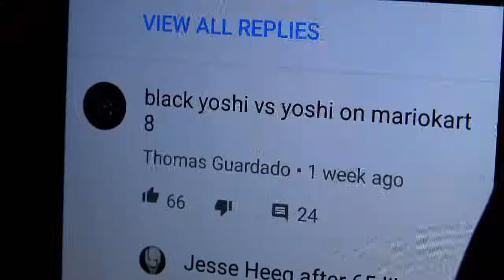ABM: Yoshi vs Black Yoshi !! Mario Kart 8 Gameplay Match!! HD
Mario Kart 8 Match!! Innocent Yoshi gonna challenge coolest one & only & the home boy Black Yoshi  !!
who do you think will win!?! find out & see !!  Be Nyappy!! ^   -   ^

Also check AnimeBroMii Social Media as well go check it out!!

(Wed,Thru,Sun 3:00 pm to 6:00 pm Live Stream) (California Timezone)